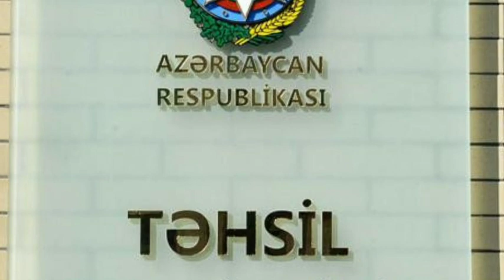Müəllimlərin DİQQƏTİNƏ! Gələn həftədən etibarən.